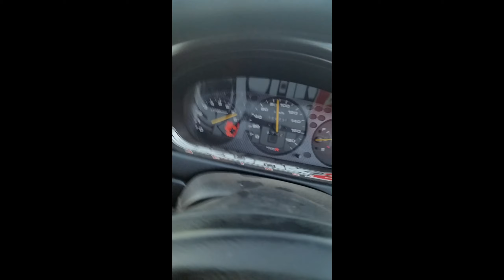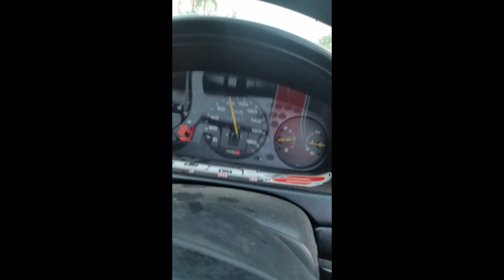EK9 TypeR Snippets